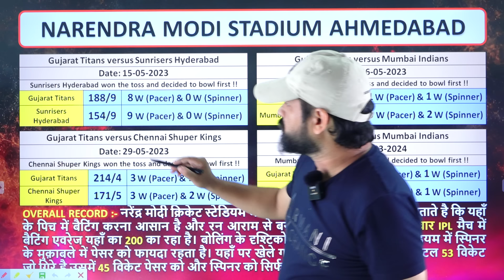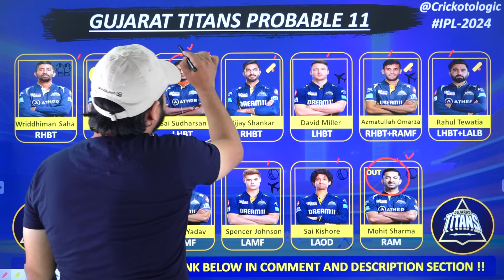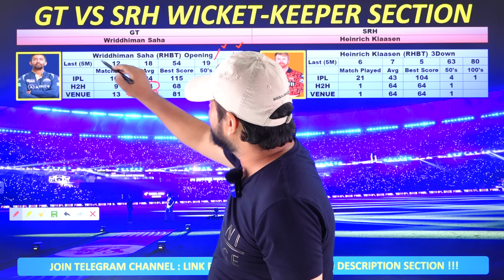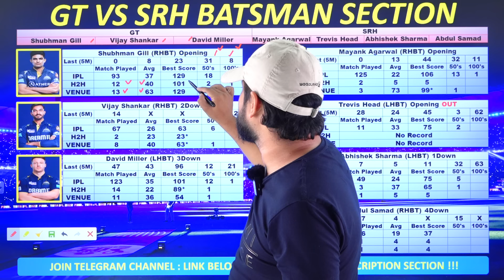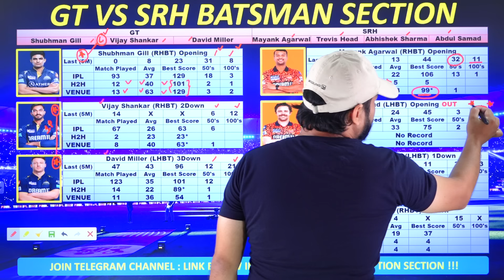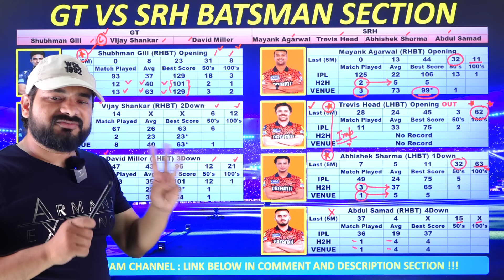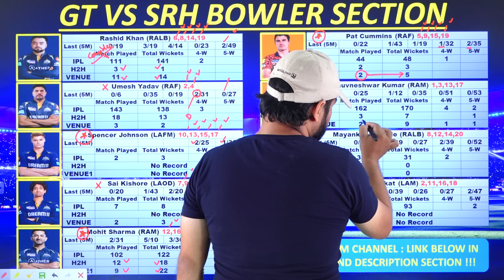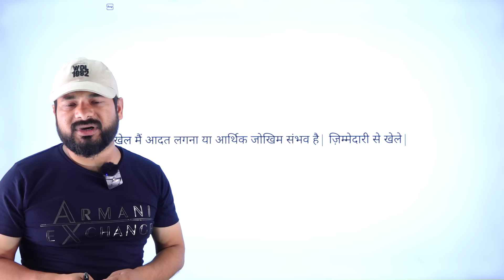gt vs srh fantasy prediction, today fantasy team, today match prediction, today ipl fantasy team